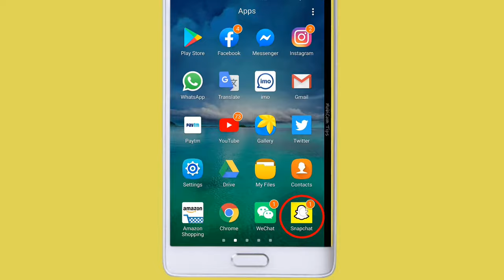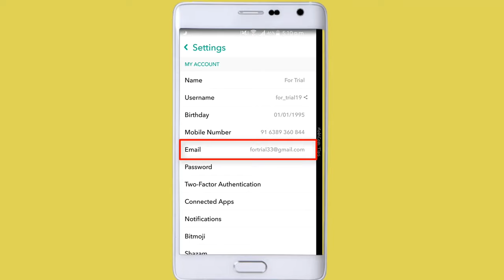How to Add and Verify Email on Snapchat in Hindi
Snapchat Account jub hum phone number ki help se banate hain to Snapchat ke sabhi features ka use karne ke liye hame Snapchat me apna email address add karke verify karna padta hai. Iss video me maine aapko How to add email on Snapchat and How to verify email on Snapchat ke baare me bataya hai. Ummeed karta hoon ki Snapchat account me email add karke email ko verify karne se related ye video aapko pasand aayega aur ab aap bhi Snapchat me apna email add karke verify karr payenge.

[About MobiCom Tips : MobiCom Tips Is A YouTube Channel, Where You Will Find Gadget , Smartphones & Computer Related Videos Everyday In Hindi, New Video Is Posted Everyday.]